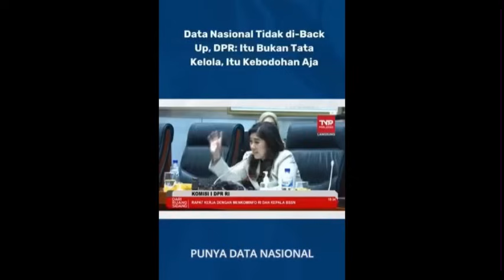PDNS DIBOBOL ATAU HACKER DIPERSILAHKAN MEMBOBOL? BUKAN MUNDUR, KOMINFO SALAHKAN KUBU KALAH PILPRES!